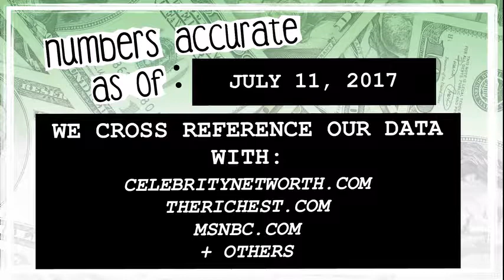WHO’S RICHER? - Jessica Simpson or John Mayer? - Net Worth Revealed! (2017)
Who’s worth more? How much money do Jessica Simpson and John Mayer have? We reveal their net worth and see who’s the richest between the two!